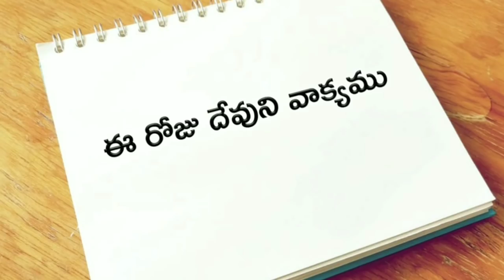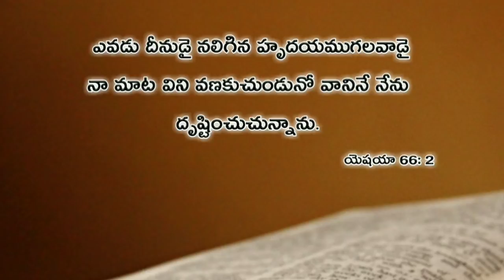ఈ రోజు దేవుని వాక్యము 26.03.2019 | Today god's word